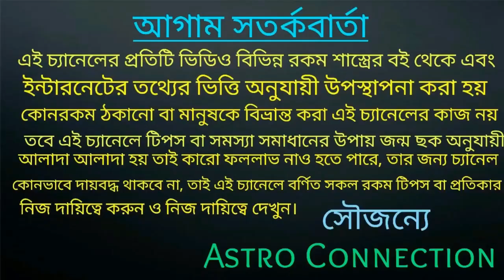আগামী 15 দিনের জন্য রাহু মহাবলী ! 7 রাশির Balle Balle!!!